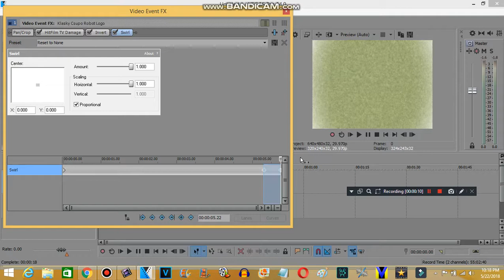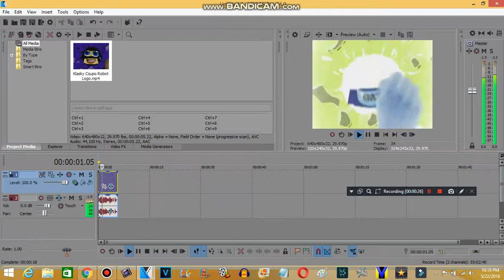How to make Unexceptable